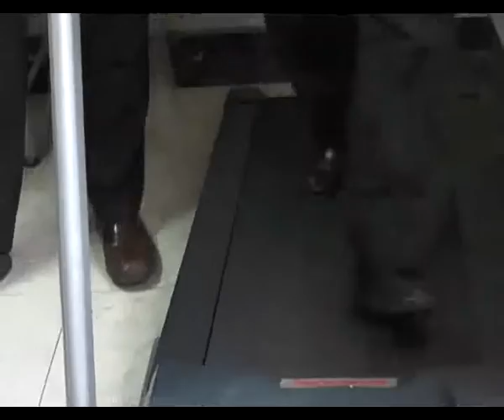COYSPU, DONO APARATOLOGIA PARA CARDIOLOGIA AL HOSPITAL